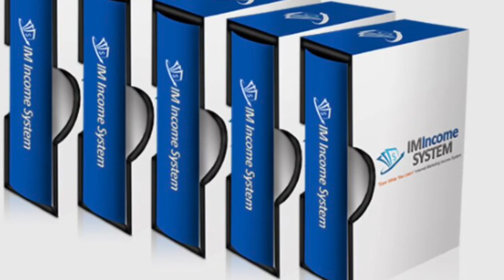I'm income system | monthly income system review & bonus Buy monthly income system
Instant 'Biz-In-A-Box' Solution That's Ready To Start Selling
 Skip All The Hard Work With Absolutely No Install Required!
 Fill In A Simple Form, Click A Button & You're In Business
 Earn From MULTIPLE Built-In Autopilot Income Streams
 ZERO Hosting, Technical Skills, or Experience Needed!
 "Earn While You Learn" With Our 12-Part Income Training Video Workshop Included
while learning valuable marketing skills to take your business to the next level.

Even if you don't know a thing about Internet marketing, you can have everything you need to operate like the pros!

Although this can be true, there are still many hurdles you will face.

Often times you'll find yourself bogged down "learning" various methods, struggling hours on end with technical details and half-baked instructions, that you never actually seem to get the ball rolling.

Sound familiar?

Well imagine instead that you were handed a "fully-functional" system with a BUILT-IN "income generator" that allowed both you AND your customers to earn hefty commissions while increasing your skills & knowledge!

See, unlike other so-called "systems" out there, this one doesn't just teach you something and then leave it up to you to figure out the rest.

This done-for-you "1-CLICK" sales system eliminates ALL of the work and makes it EASY for anyone to start earning commissions with this high-quality offer.

Your Complete Sales System Includes: Pre-sell landing page, thank you page embedded with YOUR affiliate link, professional sales page (like this one) that's ready to take orders, plus a fully-automated email marketing follows up series customized with YOUR links and sent out to all of your referrals automatically.

The entire system is FULLY HOSTED and ACTIVATED INSTANTLY with no technical skills needed!

Best of all YOU get to keep 100% of the profits for every sale you make!

jvzoo launch review4u